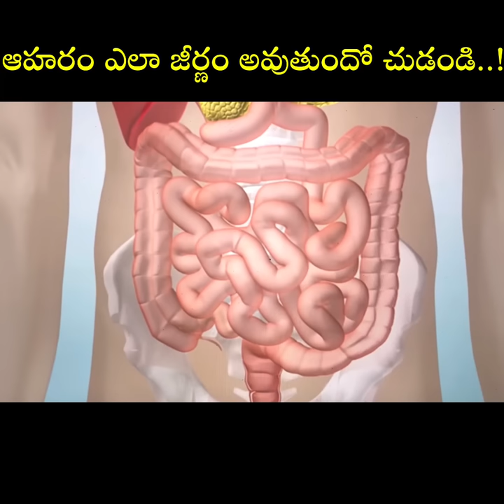ఆహారం ఎలా జీర్ణం అవుతుందో చుడండి?